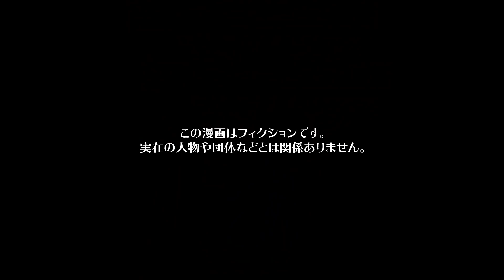【漫画】あげるな危険！大胆すぎる方法で家に侵入してきた泥棒が趣味の○○グッズに怯えてまさかの逃走ｗｗｗｗｗ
今回の漫画の主人公は、普通のOLクロハ。
クロハにはある趣味があり、それを糧に日々生きていた。それは、ソラが主人公の刑事ドラマで、何よりクロハはこの女刑事ソラのことをとても尊敬し、家にもグッズがたくさん置いてあった。
そんなある日、新しくできたフードコートに行こうとワサビに誘われ、いってみるクロハ今日も話はソラの話、ソラの話に夢中になるクロハはフードコートで、スリで生計を立てるエンジに財布を盗まれてしまうのであったが…

シナリオ / ネーム　高野みづき / らおやみさき（@ra0214）
作画　Ginirey / saya / あかやし（@akaiyashinoki） / くろすみ / ねじ（@nejiriage） / 井黒駿 / 腰痛 / 松田 / 霜月しん（@shimotsuki_work）